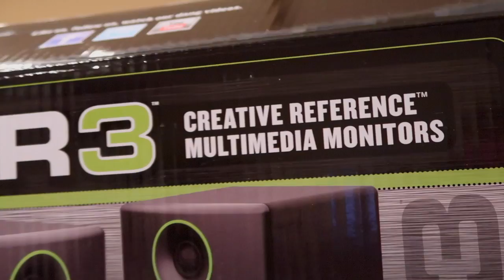Sticker Death - Mackie CR3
Shame on you Mackie  for putting a goopy, useless  sticker on the CR3 Studio Monitor.